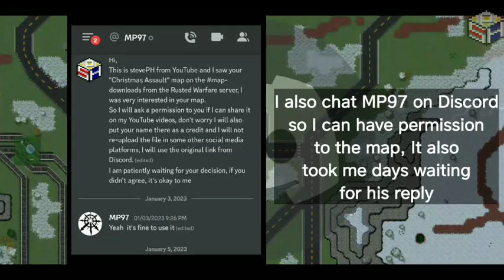Top 6 Rusted Warfare Maps | Top 10 | [@stevePH154_YT ]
Hi guys!
Welcome back to my newest Rusted Warfare video!
Today we will discuss about the 6 new maps I found from Steam, Ruster Wardate and Discord.

=[Chapters]=
00:00 Intro
00:10 Message
00:23 Wreck [Teoshebo]
00:50 Christmas Assault [MP97]
01:46 City 2 [Guilherme cccp]
02:18 2 Houses [Reik-RTS]
02:55 Calderis Water Purification Plant [MP97]
03:55 White House Assault [Reik-RTS]
04:32 Subscribe
04:45 Videos

[=== R E G I S T R A T I O N ===]
If you want to register as my map creator, click my Discord Server Below:

=SOURCES DOWNLOADS=
Steam Workshop Rusted Warfare

*NOTE: Good news guys! My friend just found a new way to download Steam files! I will upload it ASAP

=MAPS=

Name: Wreck
Players: 5
Author: Teoshebo
Source: Discord

(*due to link expiration, the file couldn't be loaded, heres a related map)

Name: Christmas Assault
Players: 2
Author: MP97
Source: Discord

Name: City 2
Players: 4
Author: Guilherme cccp
Source: Discord

Name: 2 Houses
Players: 2
Author: Reik-RTS
Source: Ruster Wardate

Name: Calderis Water Purification Plant
Players: 2
Author: MP97
Source: Steam

Name: White House Assault
Players: 2
Author: Reik-RTS
Source: Ruster Wardate

[Song Credits]
Song: Evan King - Overwatch